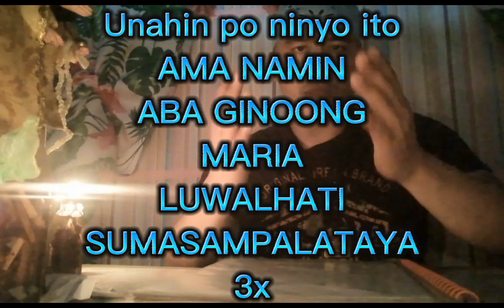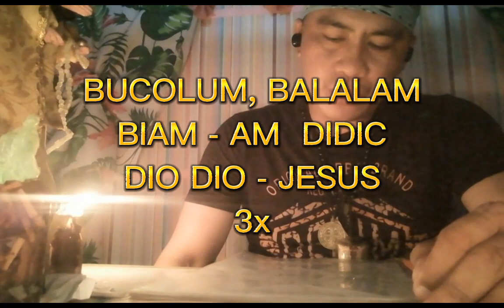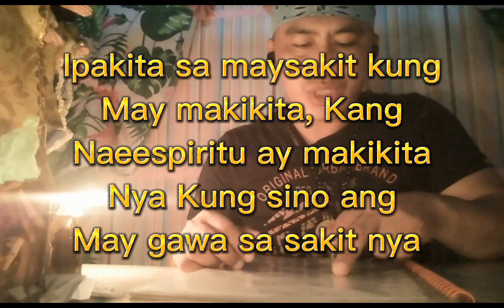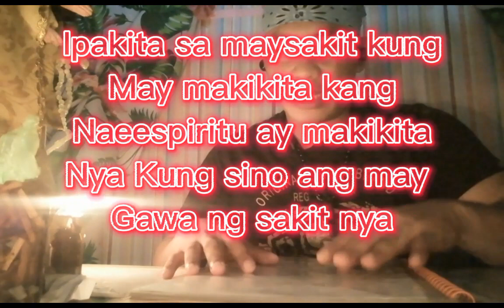ORASYON :malaman Kung sinong gumawa,,,, panooren po ninyo ito,,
ORASYON :makikita Kung sinong gumawa panooren mo ito,,,